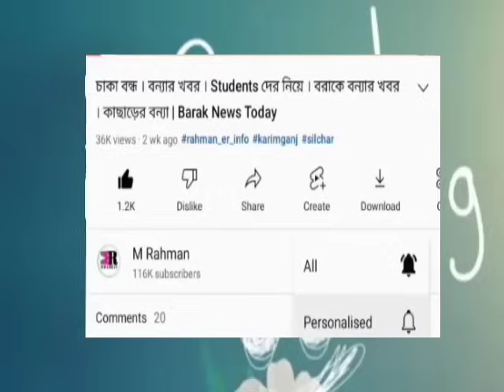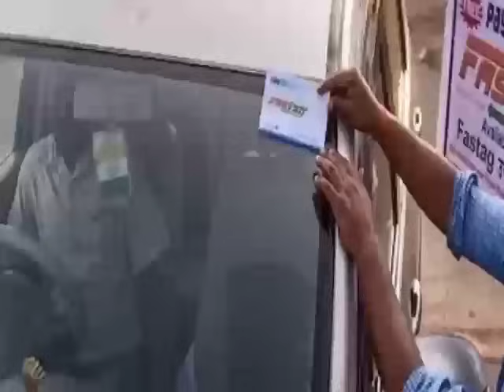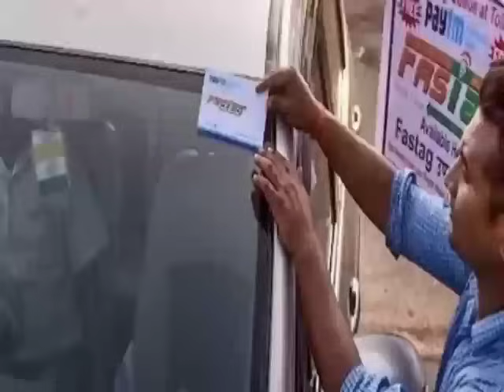জরুরি ঘোষণা! লাল সতর্কতা | বন্ধ হবে | Dry Day ঘোষণা | রেকর্ড শীত | বৃষ্টি নামবে | রাজ্য ছুটি | Barak